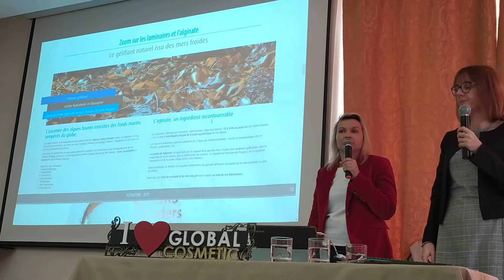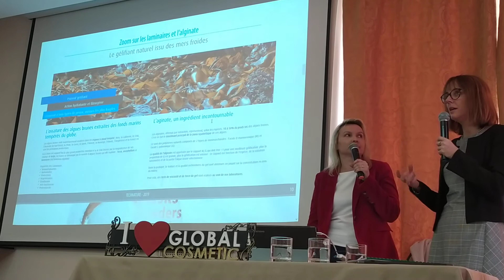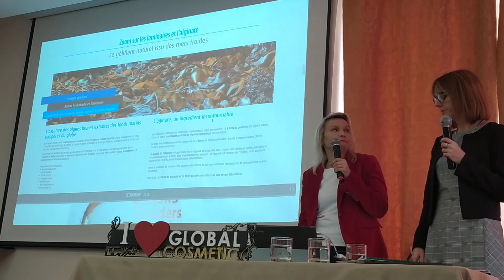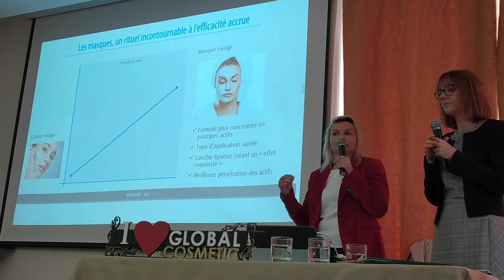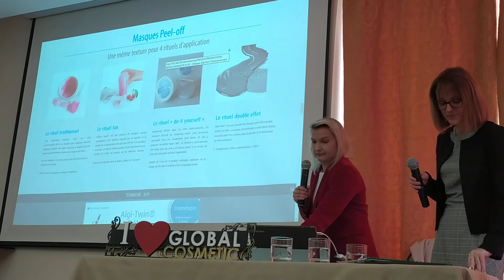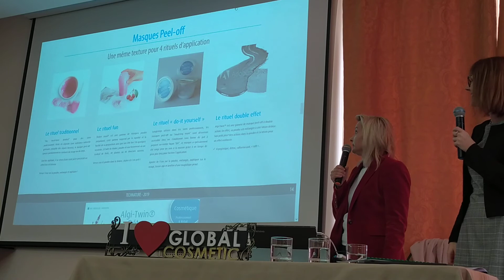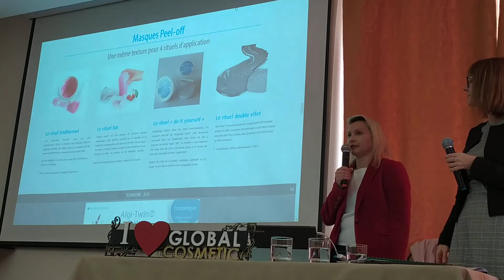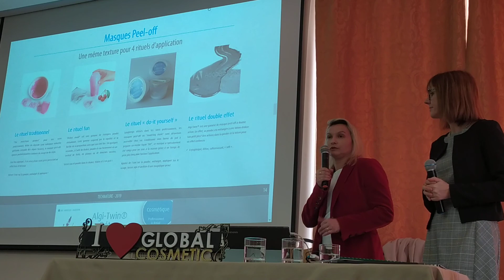Альгинат для масок Alg & SPA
В Харькове была встреча с производителями альгинатных масок  Alg & SPA. В данном видео представитель из Франции рассказывает какие материалы используют для получения альгината для масок, а так же представлены виды масок.
Вы всегда можете купить качественные альгинатные маски Alg & Spa, в нашем